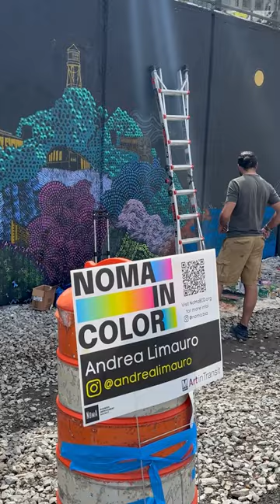Exploring new NoMa murals | NBC4 Washington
NoMa in Color’s art walk is vibrant and will stop you in your tracks. Every mural has a message.